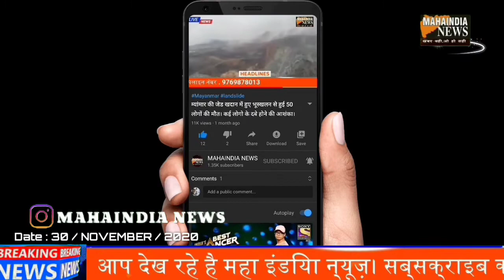KURLA ME 50 LAKH KI MD DRUGS KE SAATH EK MAHILA GIRAFTAR....